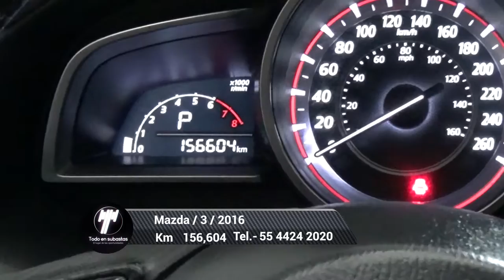Mazda / 3/2016 - 5102